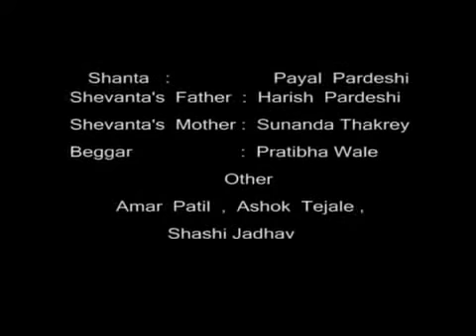Limbu Short Film Writer & Director Bhagwan pachore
"LIMBOO" There is a thread which connects faith and superstition. There is positive and soft way towards faith,a negative and rough path towards superstition for example, Lime dose it satisfy your hunger or creates a fear within you is the question.
Written and Directed by Mr. Bhagwan Vasantao Pachore